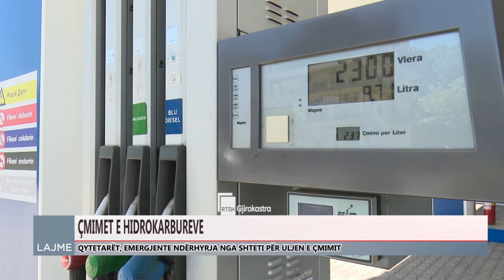ÇMIMET E HIDROKARBUREVE, TË PA PËRBALLUESHME PËR QYTETARËT